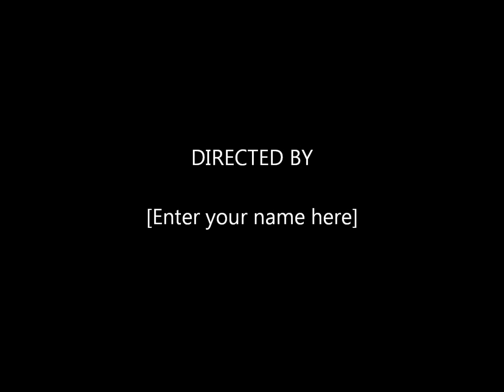Samantha Marie Gibson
new video using old pic